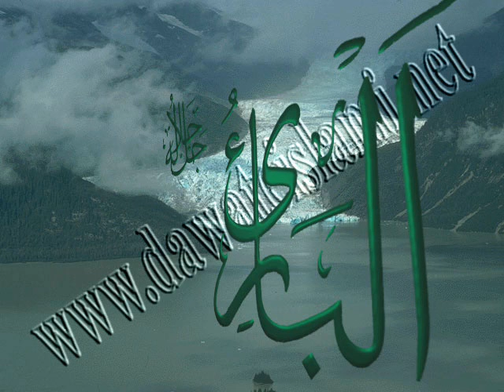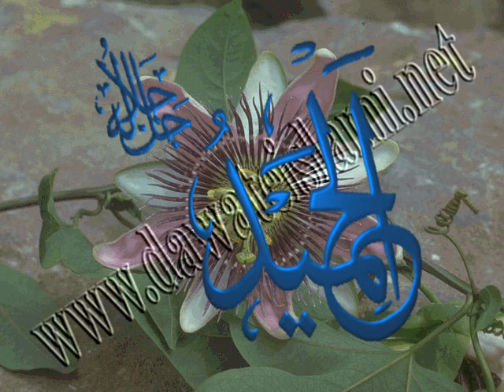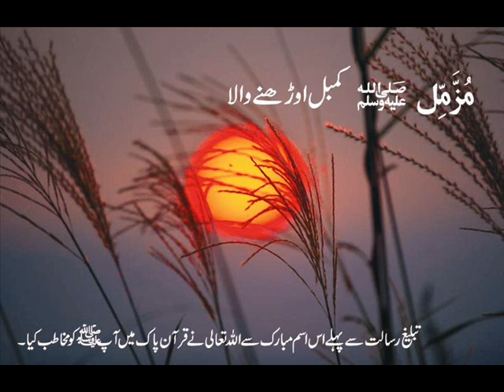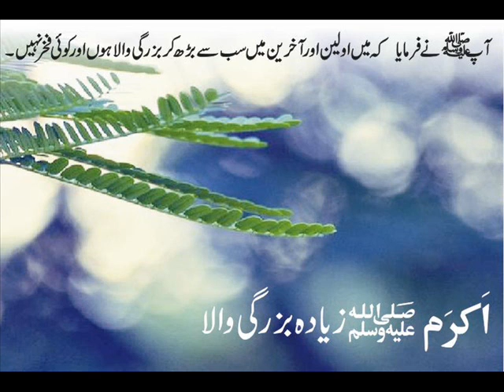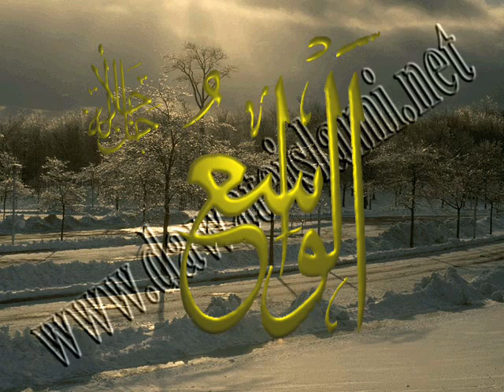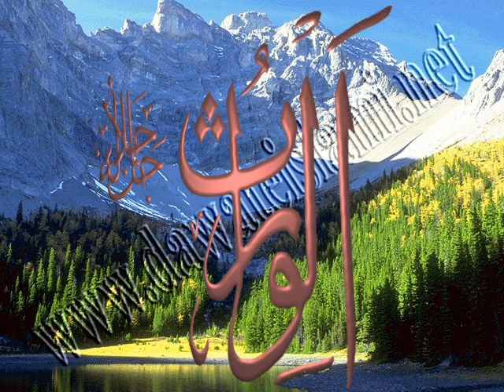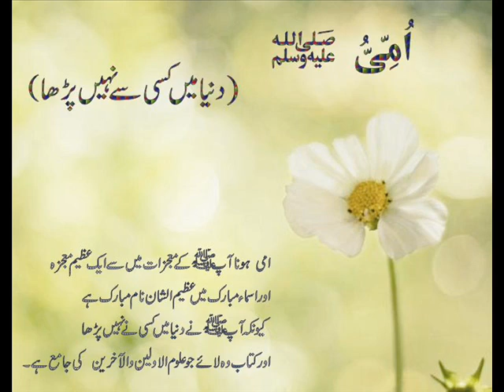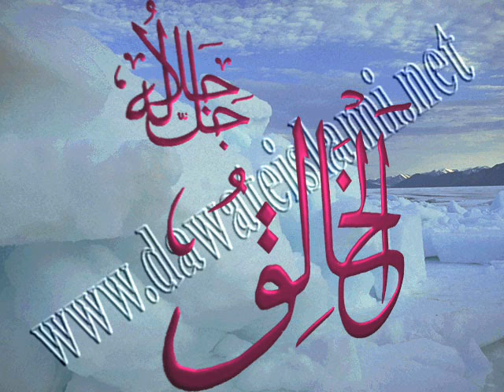Maulana Ahsanulhaq Rashdi (Khutba e juma 31-05-2013) Hazrat e Muavia rz